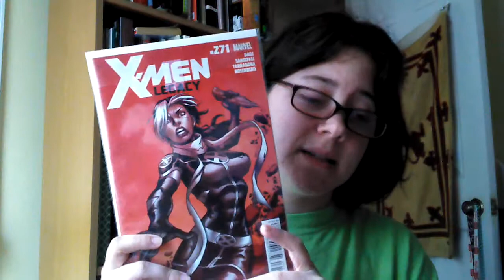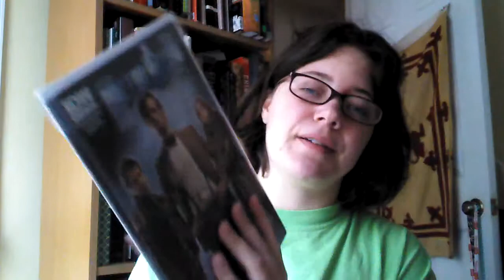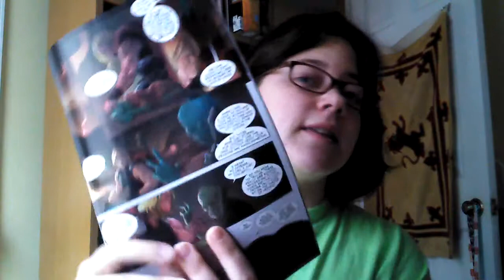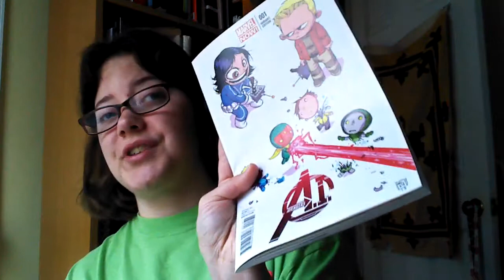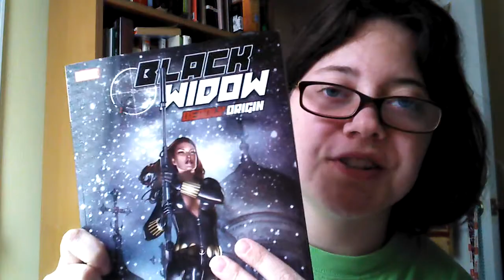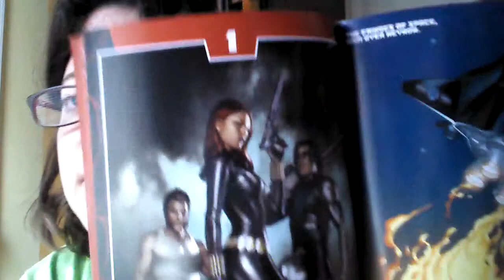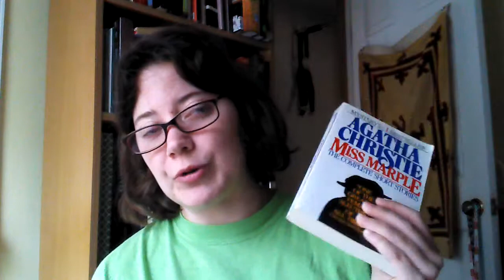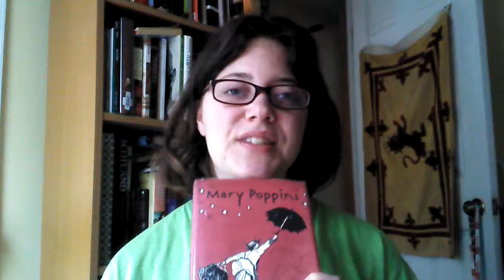July Wrapup part 2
Again sorry this video is so long and sorry for sounding coldy :(